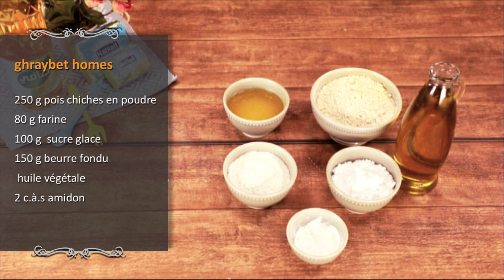Ghraiba Homs Tunisienne - غريبة حمص تونسية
Ghraiba  Homs est une recette tunisienne généralement préparée pour célébrer l'Aid. De biscuits sablés à base de farine de pois chiche et de beurre...
غريبة حمص وصفة حلويات تونسية تحضر عادة للإحتفال بعيد الفطر من أهم مكوناتها فرينة الحمص والزبدة... اليكم الطريقة بالفيديو